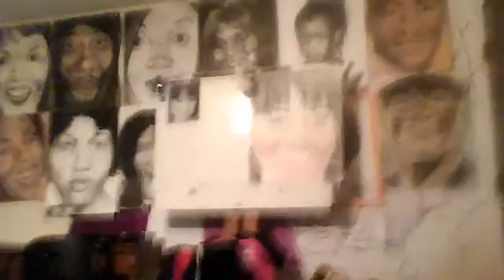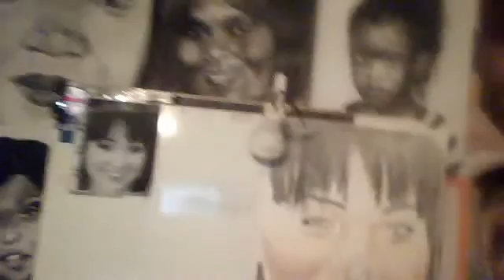humbleyoself,s ART work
humbleyoself's webcam video, black and white portraits